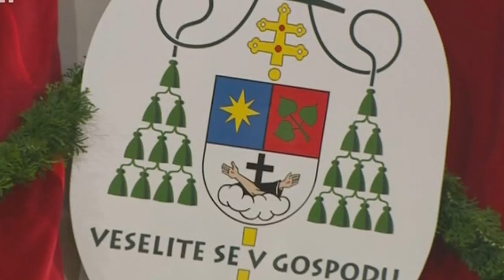23.11.2014 Posvečenje in umestitev novega ljubljanskega nadškofa Stanislava Zoreta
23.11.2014 Posvečenje in umestitev novega ljubljanskega nadškofa metropolita msgr. Stanislava Zoreta - Celotna ceremonija v cerkvi